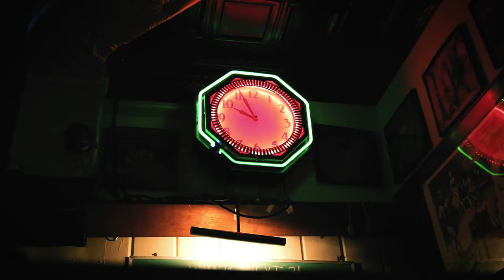Virginia Tourism - Music Just for Music Campaign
A video supporting our musicjustformusic campaign for Virginia Tourism.

- Hilda Hosseini
- Shannon Nelson

V/O:
- Sean Flanagan (The Firnats)

Performances:
- Big Heart Collective
- Clayton England